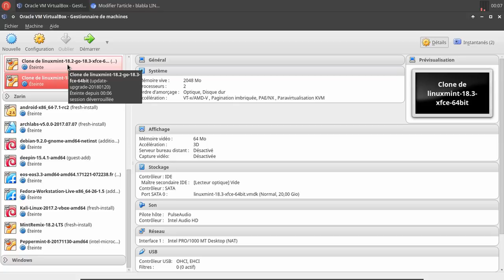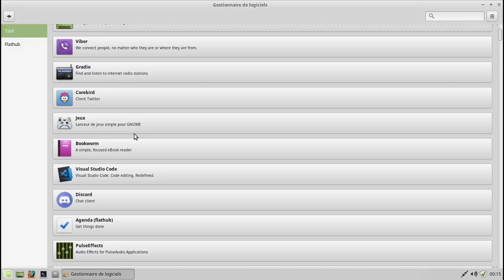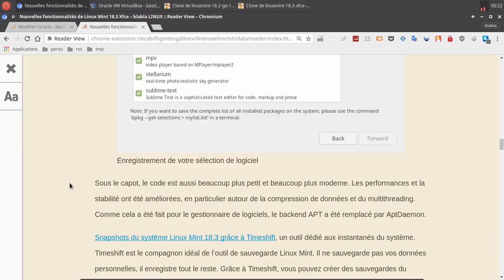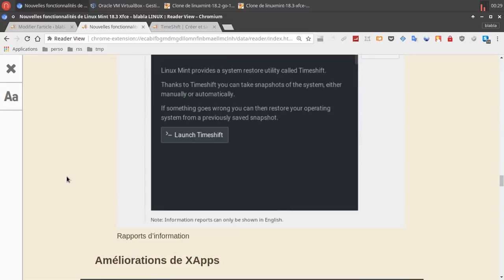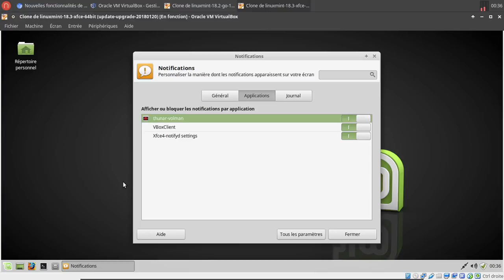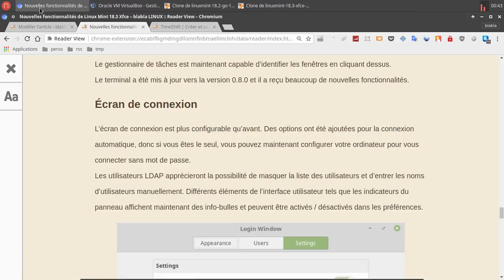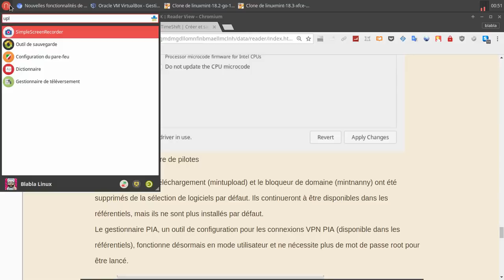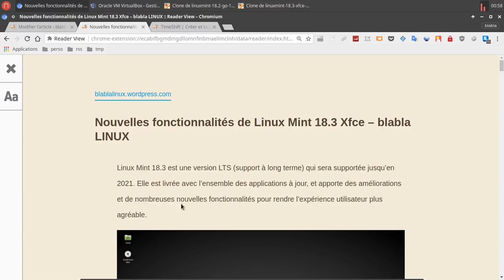Linux Mint 18.3 (Xfce) | Toutes les nouvelles fonctionnalités | ARTICLE DE BLOG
TIMELINE
00:10 : Bonjour... Allez, on commence :) ;
02:20 : Linux Mint 18.3 est une LTS et donc sera supportée jusqu'en 2021 ;
02:37 : Petite précision concernant les machines virtuelles ;
02:50 : "Software Manager" ou le "Gestionnaire de Logiciels" ;
04:17 : "Flakpat"... Heu pardon... Je voulais dire "Flatpak" c'est quoi ? ;
05:55 : Go... On teste le "Software Manager" :) ;
12:21 : "Backup Tool" ou "L'outil de sauvegarde" ;
13:50 : Go... On test "Backup Tool" ;
15:55 : Ah... "TimeShift"... Dois-je encore en parler :) ;
17:40 : On teste "TimeShift" en vitesse car sur "Blabla", c'est du déjà vu et c'est récent en plus :) ;
20:31 : L'outil "Rapport système"... ;
24:28 : Les applications "Xapps" et plus particulièrement "Xed" l'éditeur de textes ;
25:33 : On continue avec "Xreader" le lecteur PDF ;
27:06 : Les nouveautés concernant "Xfce" avec le centre de notifications... ;
31:00 : Le gestionnaire des tâches ou "Task Manager" a une nouvelle option d'identification de fenêtres bien pratique :) ;
31:53 : Le terminal à été revu, mais en quoi ? Dites moi si jamais, je ne vais jamais dans les préférences du terminal Xfce :)
32:45 : L'écran de connexion est plus souple et plus configurable qu'auparavant ;
39:06 : Installation de "numlockx" pour pouvoir verrouiller ou non le pavé numérique au démarrage du système ;
40:23 : Il y a aussi d'autres améliorations dont "RedShift" ;
43:48 : Le "Gestionnaire de téléversement" ou "mintupload" et le "Bloqueur de domaine" ou "mintnanny" ;

Important
Pour les personnes ayant migrés es vers une 18.3 à partir d'une version précédente de Mint, voici la ou les commande(s) pour bénéficier des nouveaux logiciels disponibles après une "fresh install" de Linux Mint 18.3:
sudo apt install redshift-gtk
sudo apt install timeshift
OU
sudo apt install redshift-gtk timeshift

Pour pouvoir activer "numlockx": sudo apt install numlockx ;

Pour retrouver "mintupload" et "mintnanny":
sudo apt install mintupload
sudo apt install mintnanny
OU
sudo apt install mintupload mintnanny